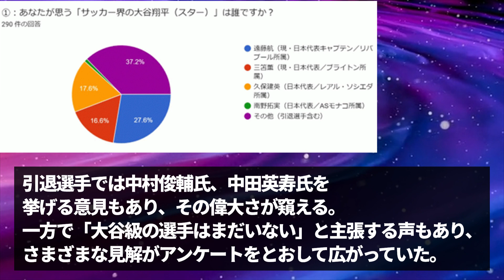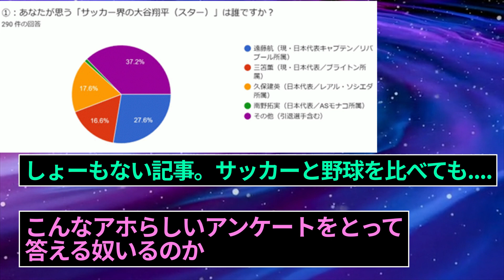【誰得】日本代表、サッカー界の大谷翔平級スターを調査した結果ｗｗｗｗｗｗｗｗ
とりあえずもう少し遠藤の報道を頼む